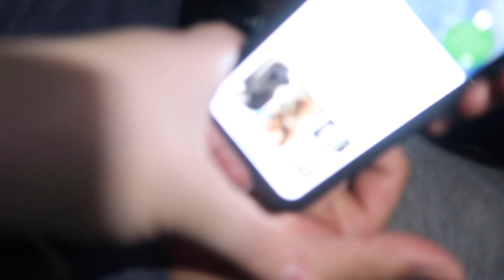WE ARE PARENTS NOW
Vlogmas Day 18! We hope you guys enjoyed this video! As always we love you and thank you for your support